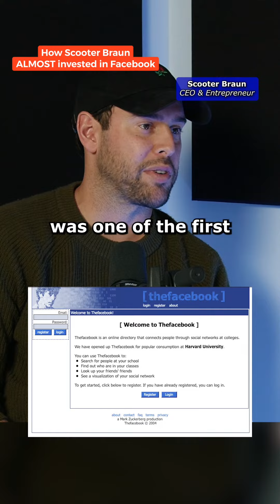Scooter Braun Almost Invested in Facebook 😲💰